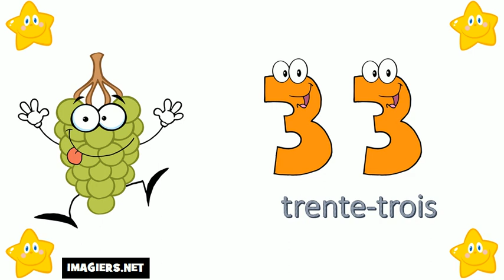Aprende Francés # Los números del 30 al 40